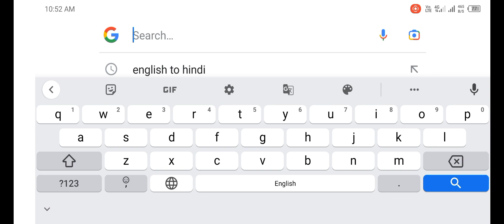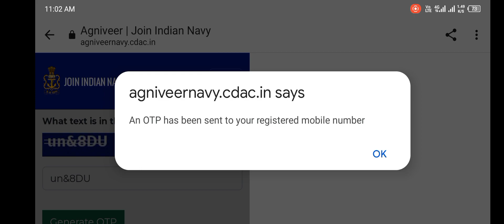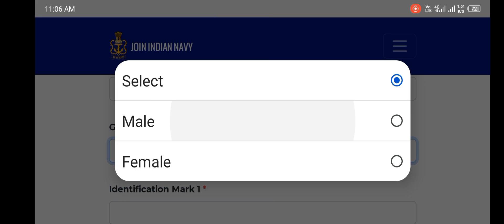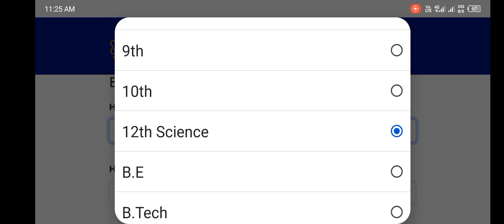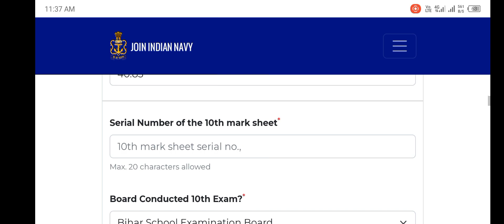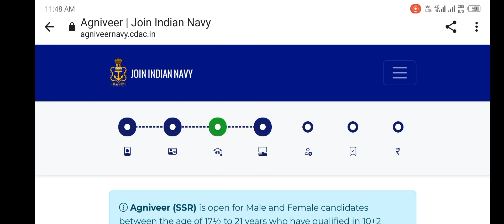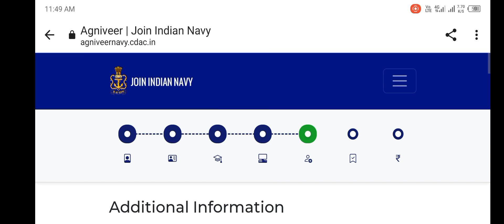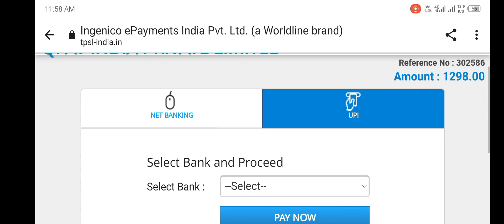Indian Navy SSR 01/2023 Online Form Mobile Se Kaise Bhare!How To Fill Indian Navy SSR Form By Mobile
Indian Navy SSR ka form mobile se Kaise bhare

Indian Navy AgniVeer form filling

how to feel Indian Navy agniveer form

Indian Navy ka form Kaise bhare